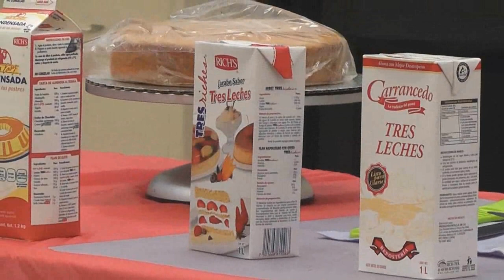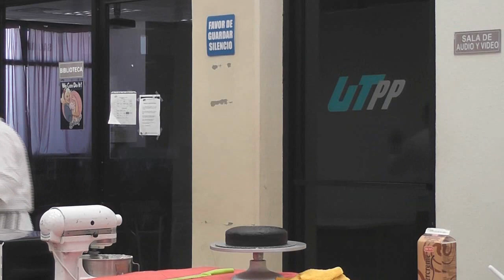Pastelería y Repostería “Pasteles, Mousses y Gelatinas” Parte 1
En esta primera parte de la conferencia el  Chef Alexander Granados nos instruye sobre el tema Aplicación de Cremas RICH´S en Pastelería y Repostería “Pasteles, Mousses y Gelatinas” dentro del marco del II Congreso de Gastronomía de la Universidad Tecnológica de Puerto Peñasco